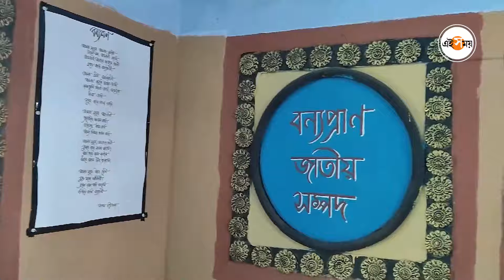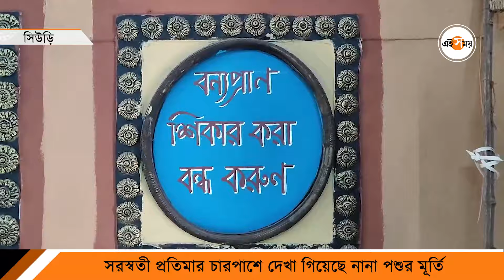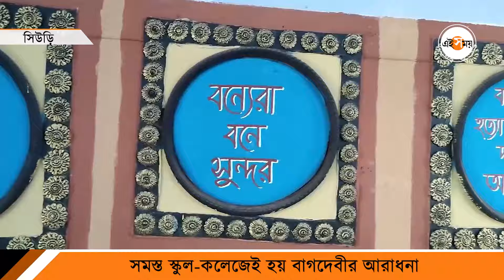Saraswati Puja 2024: বাণী বন্দনায় বন্যপ্রাণ সংরক্ষণের বার্তা অজয়পুর উচ্চ বিদ্যালয়ে | Suri | Ei Samay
সমস্ত স্কুল-কলেজেই হয় সরস্বতীদেবীর আরাধনা। এবার স্কুলের পুজোয় বন্যপ্রাণ সংরক্ষণের বার্তা দেওয়া হল। সিউড়ির অজয়পুর উচ্চ বিদ্যালয়ের পুজোয় বন্যপ্রাণ সংরক্ষণের বার্তা দেওয়া হল। সরস্বতী প্রতিমার চারপাশে দেখা গিয়েছে নানা পশুর মূর্তি (Saraswati Puja 2024)। দেখুন সেই ভিডিয়ো।